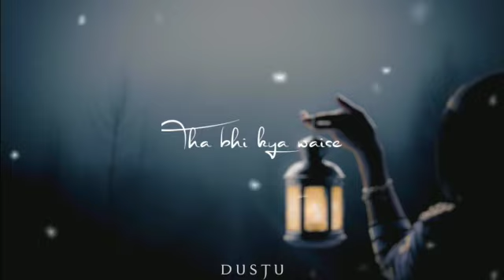Love Song Status 🥰 Armaan Malik ☺ Trending Status Video 😍 Lyrics Video 🤗 Love Feelings Status Video🥀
lofi song, lofi song status, lofi remix video, lofi song remix, lofi song remix, lofi remix whatsapp status,